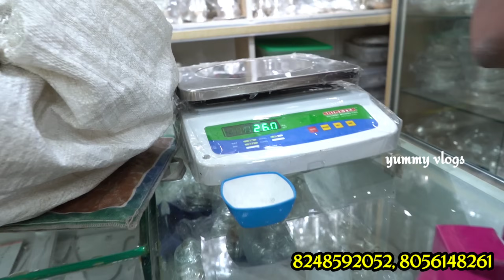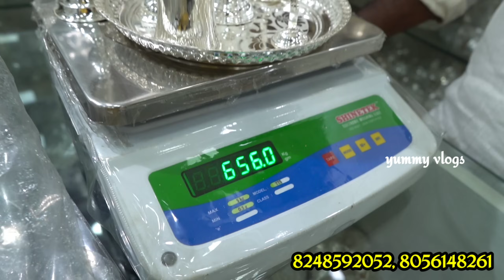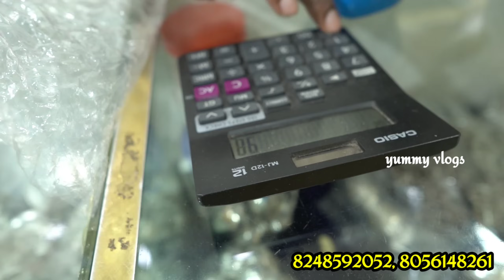இப்படி எல்லாம் வெள்ளி பொருட்கள் இருக்குதா | செய்கூலி சேதாரம் எதுவும் இல்லை | yummy vlogs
NSV JEWELLERY
NO 361 TH ROAD OLD WASHERMENPET
CHENNAI 600021

if any contact above shop numbers

( channel numbers)